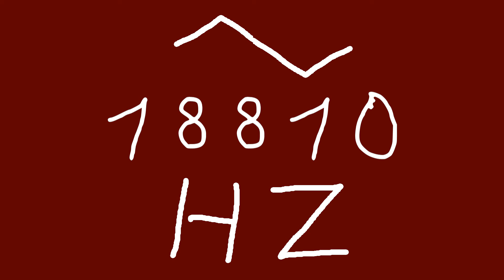18810 hz triangle